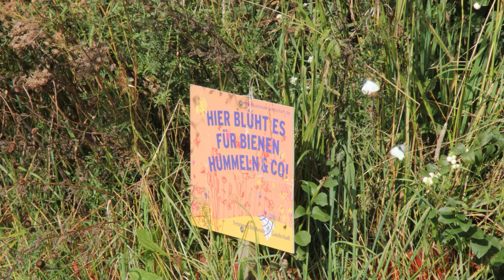UnterWEGs in Haiger - Mittwochsimpuls am 06.10.2021 aus Haiger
Thema: Erntedank